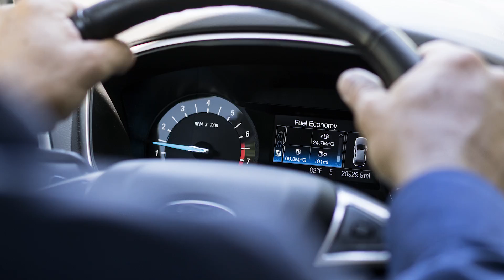Digitizing your drive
It's amazing how far we've come in digitizing and electrifying your gasoline engine for better fuel economy, lower emissions and great power.